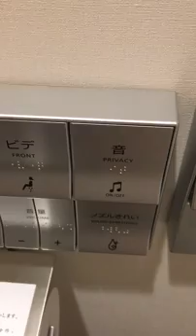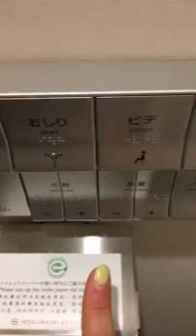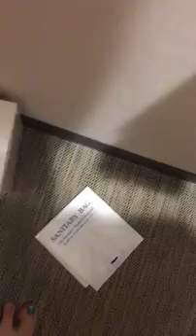Giappone: il bagno giapponese parte seconda: Kyoto - Episodio 27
Modernità allo stato puro! Il mio bagno preferito!

***Video nuovi ogni settimana***